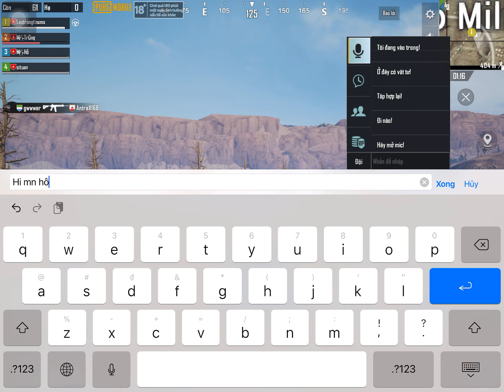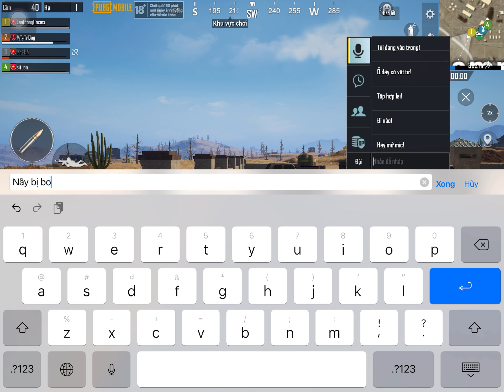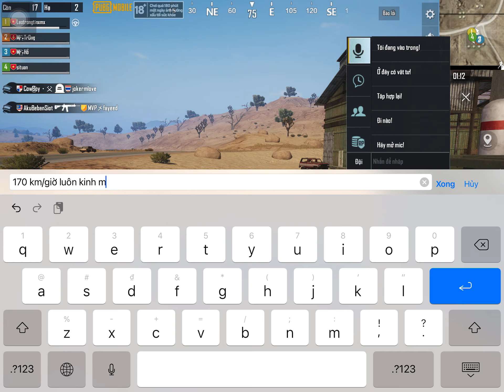Top 1 với pro player